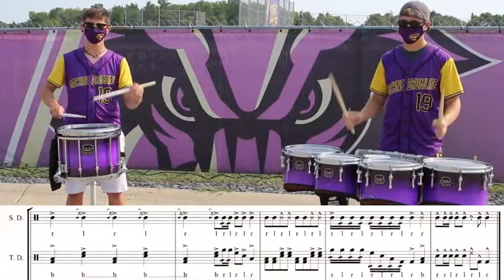Drum Like A Maverick - KATO Cadence